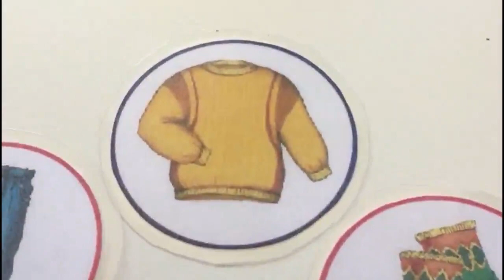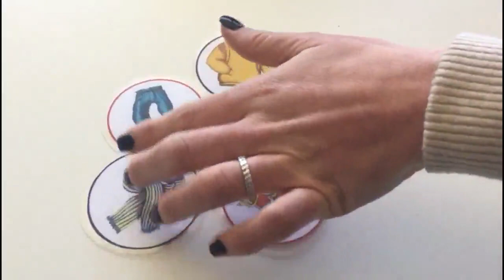Inst. Gutenberg MDP - Nivel Inicial - Sala de 4 - Kleidungsstücke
Kleidungsstücke - sala de 4